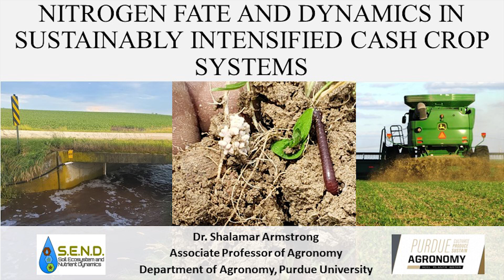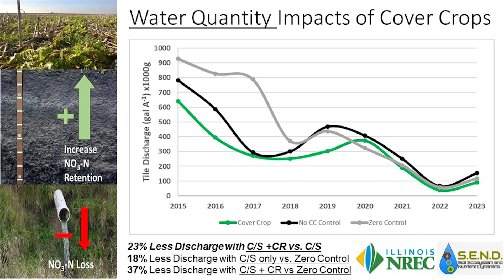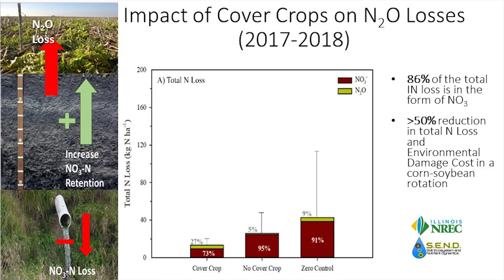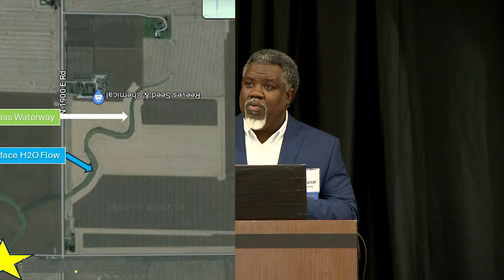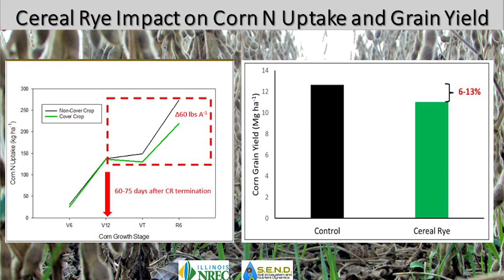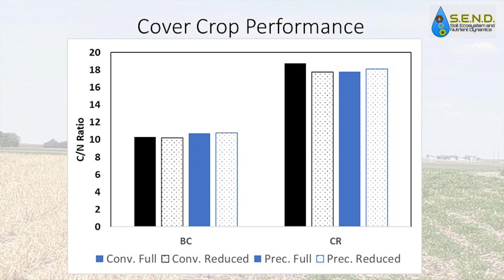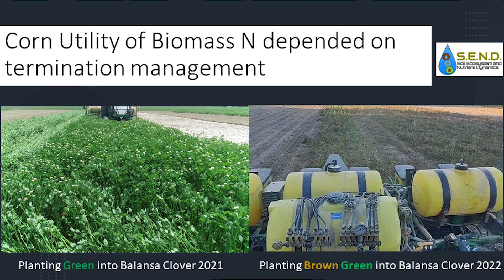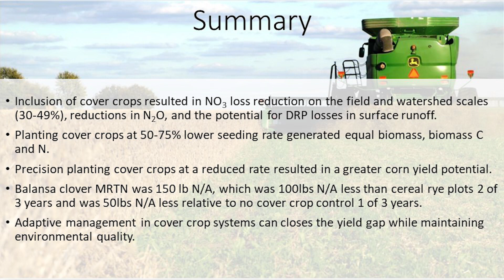Shalamar Armstrong - Nitrogen Fate and Dynamics in Sustainably Intensified Cash Crop systems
Dr. Armstrong of Purdue University shares research results from a multi-year study that focuses on the values of cover cropping systems.